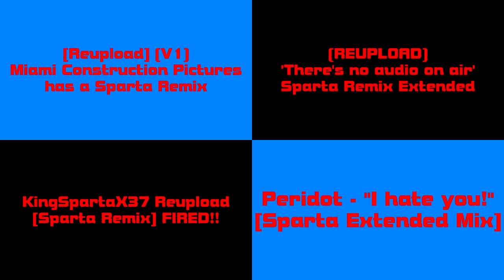TrackmaniaKid27's Favorite Sparta Remixes Quadparison 3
Inspired By: TrackmaniaKid27's
Ft. Camy02mix + Trent92remix Parisons + More Others